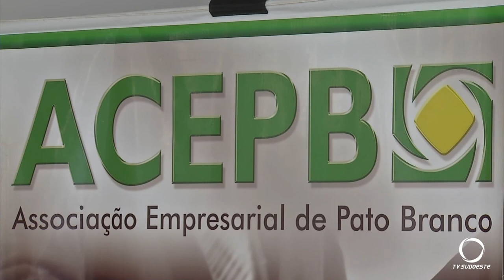Empresários de Pato Branco elegeram a nova diretoria da Associação Empresarial